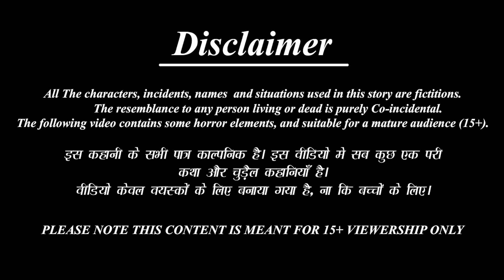Sasuri Bou er Modhye Gabhir Bhagabhagi | Bangla Stories | Bangla Golpo | Bangla Moral Stories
Sasuri bou er modhye gabhir bhagabhagi | শাশুড়ি বৌয়ের মধ্যে গভীর ভাগাভাগি  | Bangla Stories | Bangla Golpo | Bangla Moral Stories | Bangla Fairy tales | Fairy tales in Bangla | Bangla Bedtime Stories

New content is uploaded twice a week. We are trying to build our existence which is impossible without your kind support and extreme love so we are always happy to hear from you on how we can improve and what you'd like to see in the pipeline!